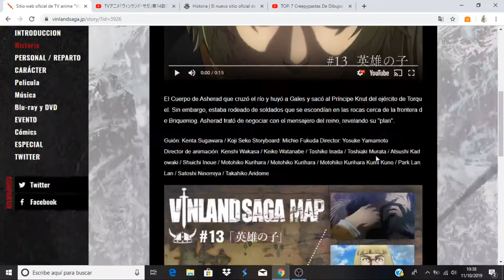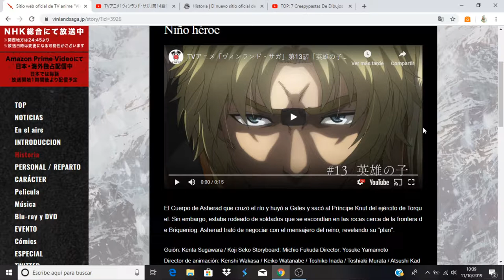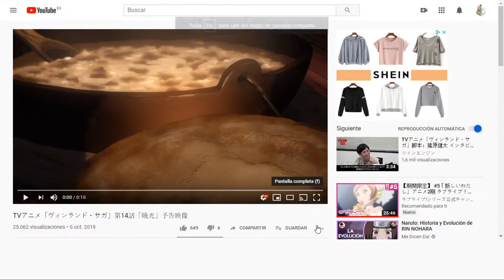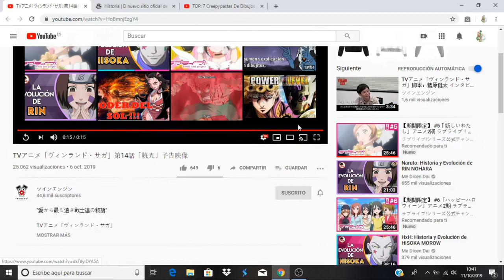Vinland Saga comentando avance del capitulo 14